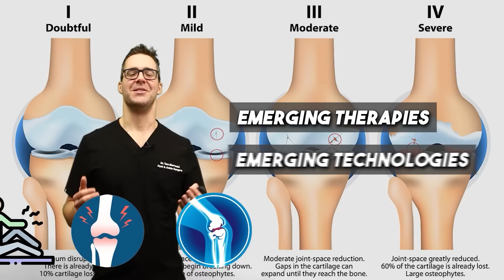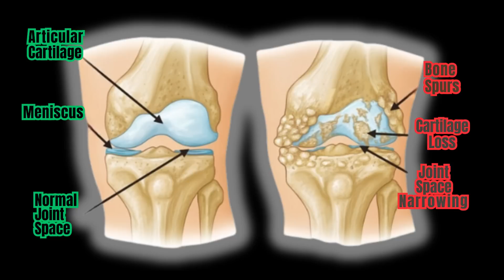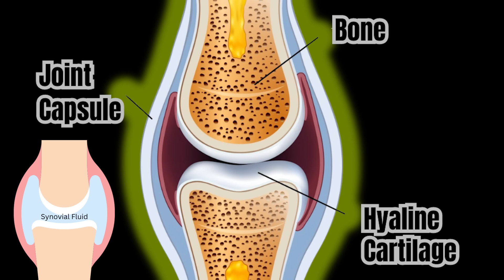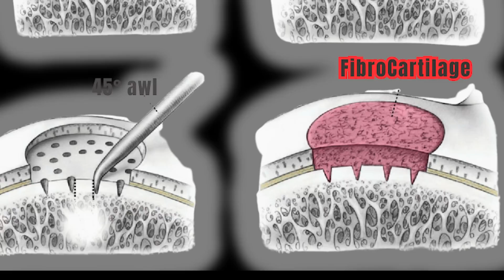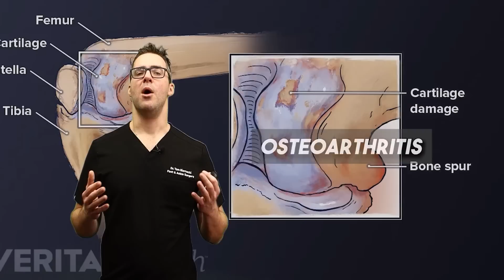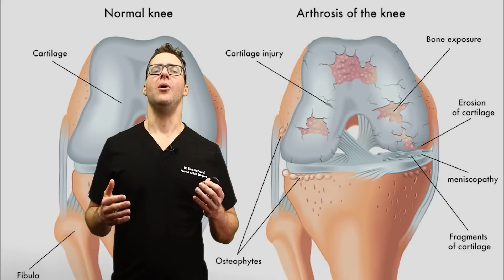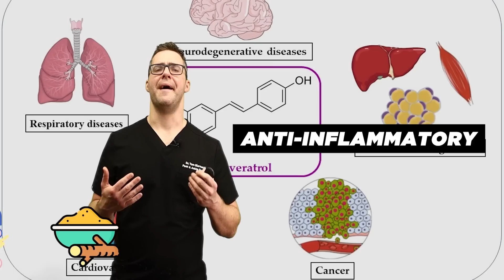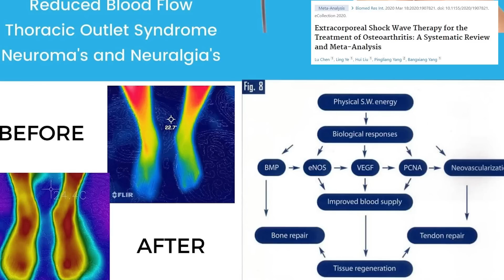Can We Reverse Arthritis & Regrow Cartilage? [New Studies]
🦶 What causes arthritis? What is osteoarthritis? Osteoarthritis treatment, osteoarthritis self-care, osteoarthritis treatment and joint pain treatment.🦶

00:00 🦶 Cartilage regeneration in adults is a topic of interest with emerging therapies like injections, supplements, and foods being explored.
01:33 🦶 Osteoarthritis, or cartilage loss, is influenced by genetic, environmental, and mechanical factors, leading to weaker cartilage over time.
03:03 🦶 Joint trauma, chronic inflammation, hormonal changes, and obesity contribute to cartilage degeneration and osteoarthritis.
04:23 🦶 Cartilage has limited self-repair capacity in adults, with fibrous cartilage forming in minor injuries but not comparable to highland cartilage.
06:19 🦶 Surgical interventions like microfracture aim to stimulate blood flow and repair fibrous cartilage but do not fully restore highland cartilage.
08:41 🦶 Emerging therapies such as stem cells and platelet-rich plasma injections hold promise for improving cartilage repair but lack large-scale proven effectiveness.
09:40 🦶 Nutrients like omega-3 fatty acids, glucosamine, and collagen supplements may support joint health but do not directly stimulate cartilage regrowth.
14:13 🦶 Non-invasive therapies like red light therapy and shockwave therapy show potential in improving blood flow and reducing inflammation in joint tissues.
15:38 Can we grow back cartilage?
16:10 Top 5 secrets to reversing joint pain and osteoarthritis pain

Top 10 New Arthritis Treatments [Knee, Hip, Back, Foot, & Hand]

Best Flat Feet Arch Supports:
Orthofeet Insoles

Flat Feet Stretching:
Best Budget Stretching Device
Good Ankle & Calf Stretching Device
Best Hamstring & Knee Stretch Device
Good Soft Stretch Splint
Good Hard Stretch Splint

👉 Shoes 👈
Best Shoes: